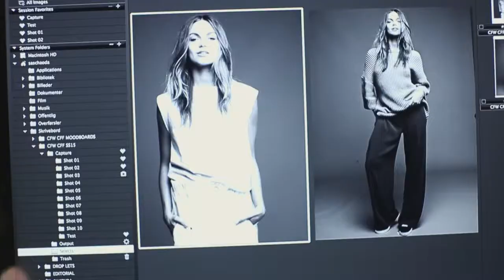COPENHAGEN FASHION FESTIVAL JANUARY 2015: BEHIND THE SCENES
Go behind the scenes of the Copenhagen Fashion Festival January 2015 campaign shoot.For events, news and updates on the festival, go